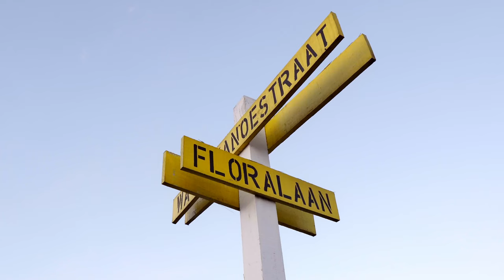Hansie - Floraboy [Dutty Wine] (prod. Izzy)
Production Company | Viral Solutions
Director | Dario Madau
Producer | Dario Madau & Liselore Perisutti
DOP | Julian de Graaf
Editor | Julian de Graaf
Grading | Julian de Graaf
Dans | Psst Agency: Vianchely Martinez & Niomara Kiyana